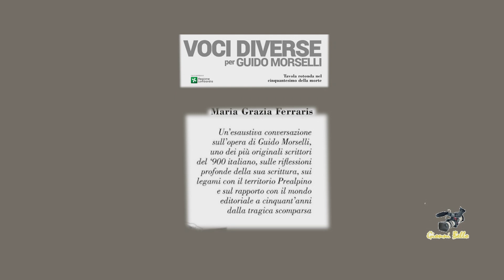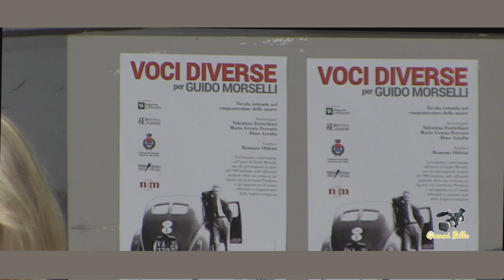"GUIDO MORSELLI", scrittore anomalo per i suoi tempi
Chiostro di Voltorre, 22 settembre 2023 Gavirate.
Tavola rotonda, nel cinquantesimo della morte.
Relatrice prof.ssa Maria Grazia Ferraris